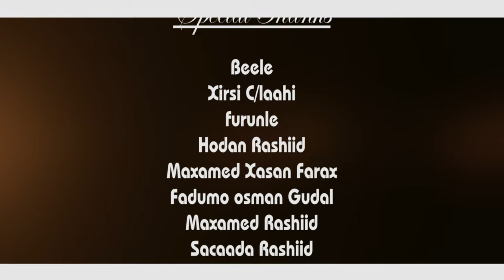CABDI FANAX | XARIIR | OFFICIAL SOMALI MUISC VIDEO 2021| MAAME HD PRODUCTION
Hoyga Fanka Sugaanta & Madadaalada soomaaliyeed
MAAME HD MEDIA PRODUCTION

HEESTA XARIIR
ERAYADA LAXANKA
ABWAAN AF GUDHIYE
MUSIC
FURUNLE

CAMERA
SHABCAN

EDITING
MAAME HD

PRODUCTION BY MAAME HD MEDIA